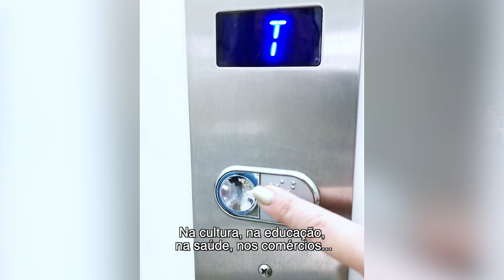Santos476anos - Uma cidade acessível para todos!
Santos inova e avança cada vez mais na acessibilidade com a primeira escola de surfe adaptado do mundo, o primeiro parque totalmente acessível para crianças, no Jardim Botânico, modalidades esportivas inclusivas, os banhos de mar do Praia Acessível e muito mais!